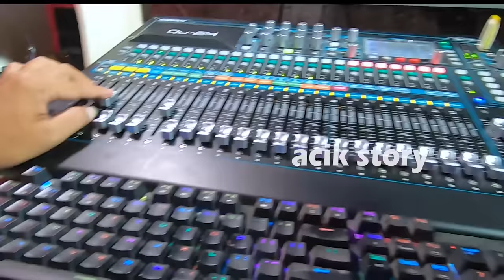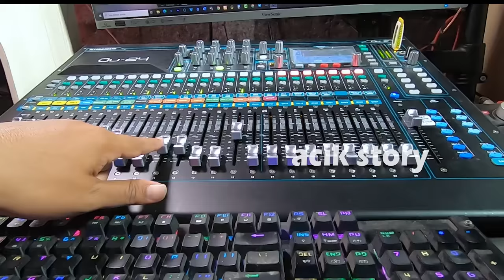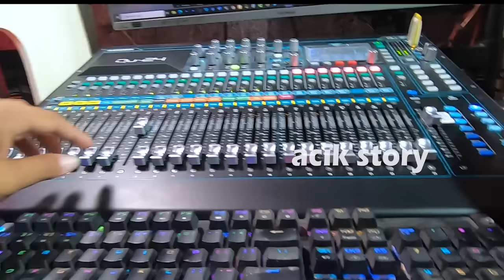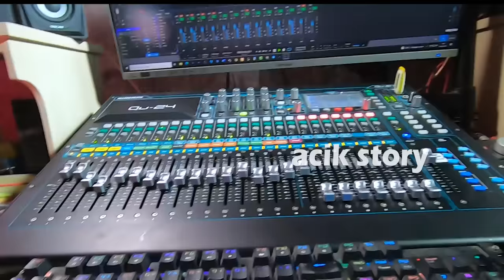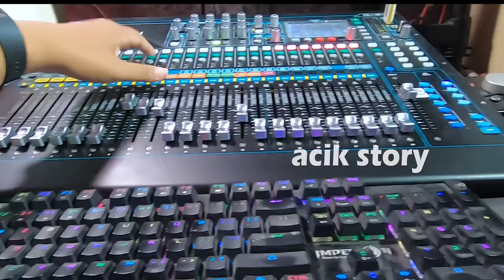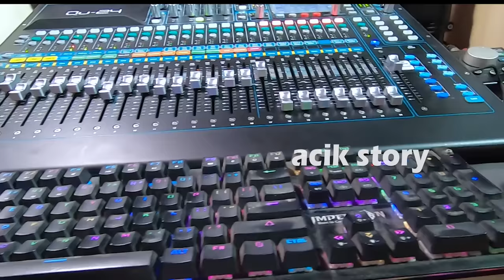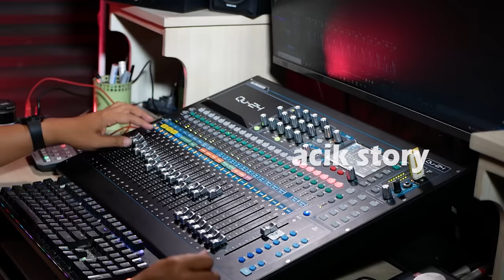OPERATOR SOUND HAJATAN WAJIB PUNYA LAGU INI COCOK BUAT TEMU MANTEN Mixing cek sound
Musisi pengisi :
Kendang : Yayan Djandut
Suling : Kabul
Bass : @acik_rmx
Gitar : @acik_rmx
Keyboard : @acik_rmx
Tamborin : @acik_rmx